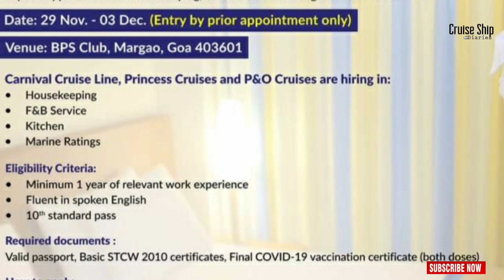JOB VACANCY /CRUISE SHIP JOB / malayalam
click on Virtual Career Fair tab on the home page and request an appointment date
Be sure to complete your Self- Assessment & Technical Assessment test
(under My Assessments tab in your profile)
That's it, sit back and relax. If you are shortlisted, our recruiters will email a confirmed
interview date and time

life in cruise ship

Kerala cruise ship